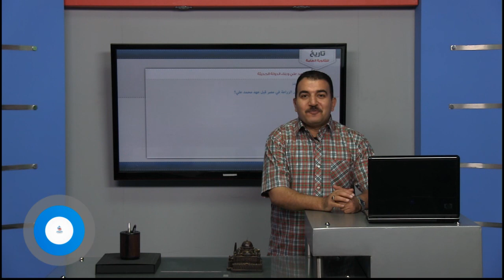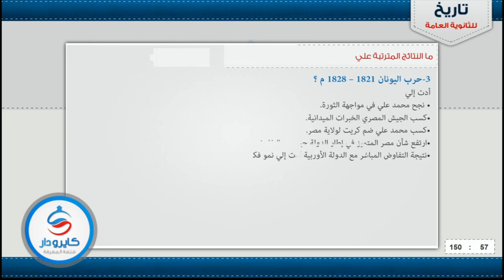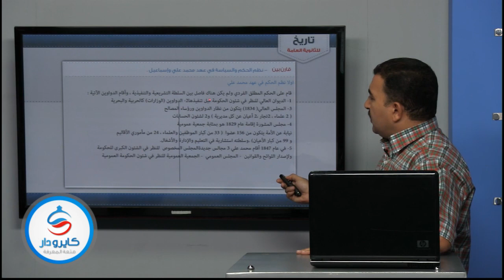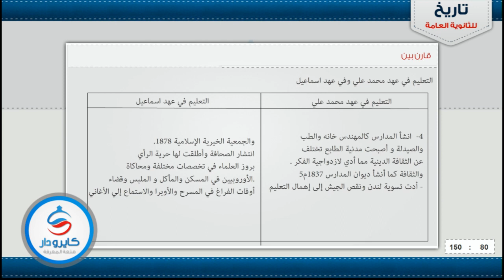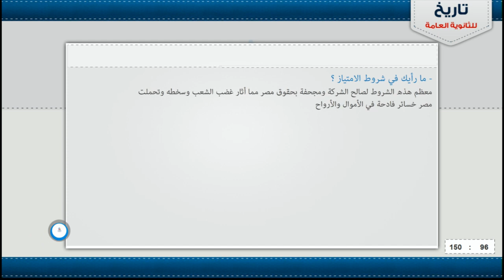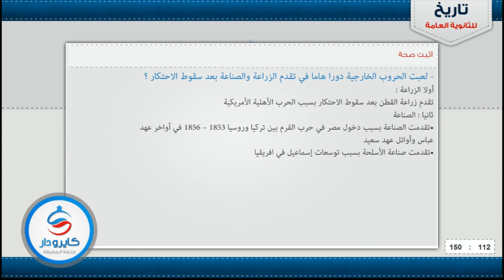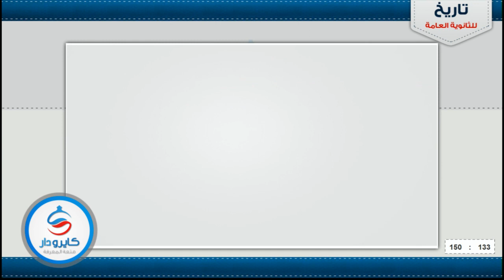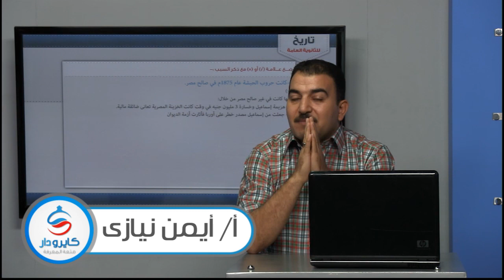تاريخ ثانوية عامة | مراجعة على الوحدة الثانية